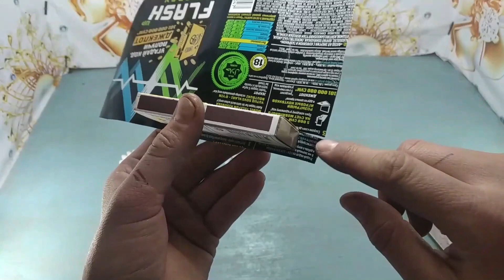How to make a car With Pepsi Cans Awesome DIY Bike Hill Climb Racing new DM 4x4 2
Hi there!!!
have a good day!!!